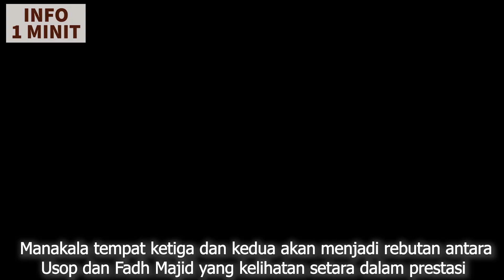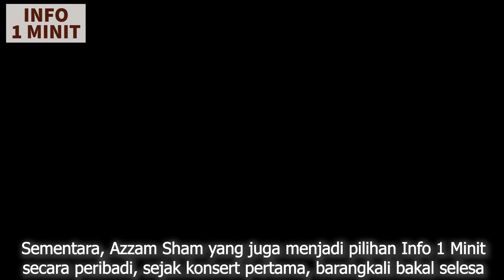(Ulasan) Ramalan Juara Konsert Akhir Big Stage 2020! Usop, Azzam Sham Atau Qody?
Susulan minggu separuh akhir, antara Usop, Azzam Sham atau Qody Rany, siapakah bakal juara konsert final (minggu 8) Big Stage 2020? Juga yang memberikan saingan adalah Fadh Majid dan Dinie Rashid. Ikuti ulasan ramalan pemenang daripada Info 1 Minit.

Konsert akhir Big Stage musim 3 (live), 4 Oktober 2020, jam 9 malam di Astro Ria.

Tema :- Ultimatum

Fast Beat

Usop - Arjuna (Dewa)
Dinie Rashid - Kau Bunga Cintaku (Anuar Zain)
Azzam Sham - Grenade (Bruno Mars)
Qody Rany - Aladin (Spider)
Fadh Majid - Pantun Budi (Tan Sri SM Salim)

Slow Beat

Azzam Sham - Aku Bidadari Syurgamu (Dato Sri Siti Nurhaliza)
Usop - Peluang Kedua (Nabila Razali)
Qody Rany - Bukan Dia Tapi Aku (Judika)
Fadh Majid - Bila Rasaku Ini Rasamu (Kerispatih)
Dinie Rashid - My Baby You (Marc Anthony)

Senarai peserta tersingkir: - Farisha Iris, Sandra Dianne, Amir Hasan, Hanie Soraya, Hafiz Zainal, Nana Sheme dan Yamani Abdillah.